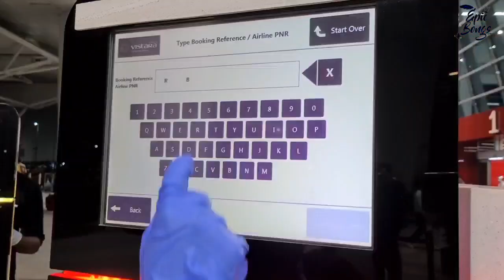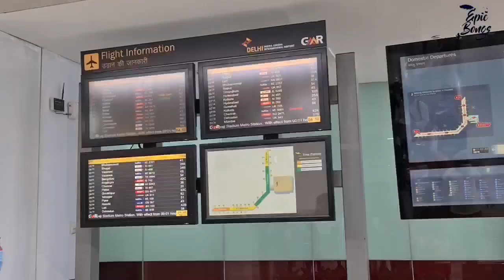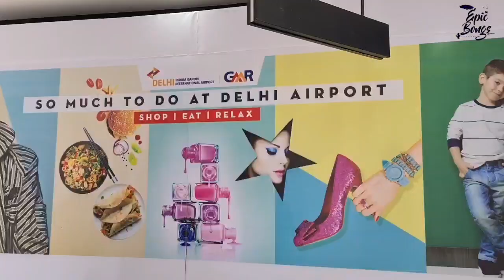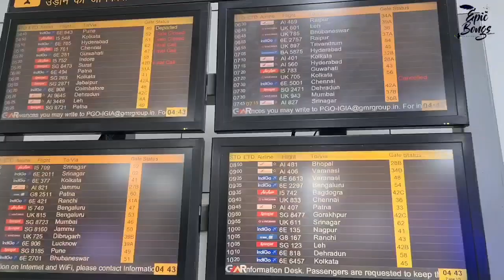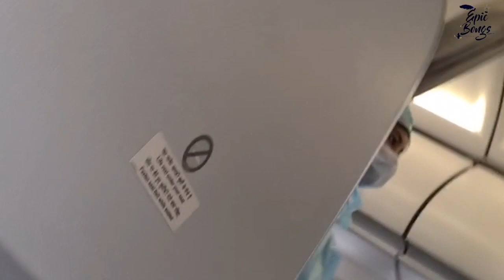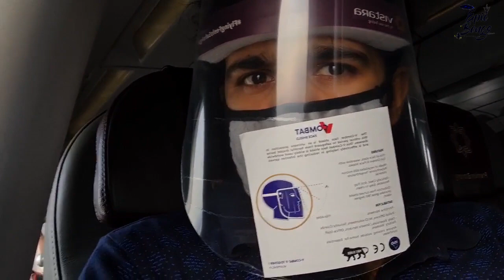Flight From Delhi to Kolkata | After Lockdown | During Covid-19 | Vlog 1 | Informative | Epic Bongs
During this Covid-19 but after the lockdown, I flew from Delhi to Kolkata by Air Vistara flight no. UK 705. Watch the latest video to get all the information and also the views inside airport and flight.

This vlog has been made in such a way that it will help passengers travel during Covid-19 without panic but with proper precautions and information. It has all the Do's and Don'ts. For some, you can get a view of the Indira Gandhi International Airport T3 (Delhi) from inside, and little bit of views inside and from the flight itself.

Recommendation: Use Earphones/ Headphones.

So, enjoy the video from Epic Bongs. This is our Vlog #1.

Keep supporting and following us!

~ Epic Bongs